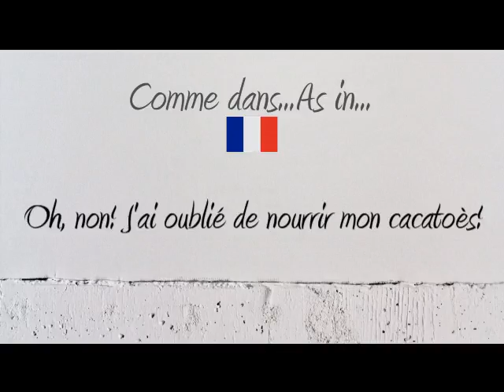How to Pronounce – Comment Prononcer :Cacatoès / Kakatoès (Cockatoo)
How to say and pronounce the word cockatoo in neutral French and French Canadian.

Comment prononcer le mot Cacatoès Kakatoès en français neutre et en québécois.

Exemple / Example : Oh, non! J'ai oublié de nourrir mon cacatoès!